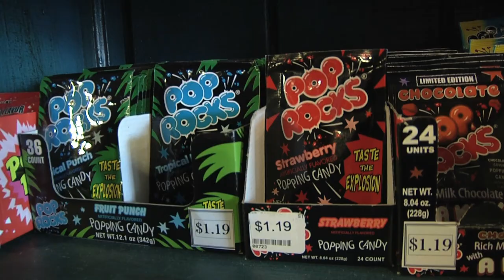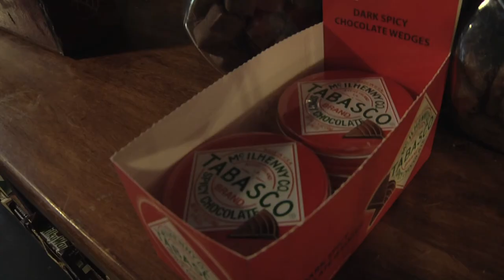Atomic Candy store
My news package on the Atomic Candy store for RTVF 3560.  Shot and edited by Keenan Cobb